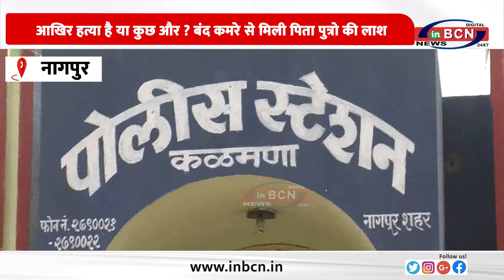आखिर हत्या है या कुछ और बंद कमरे से मिली पिता पुत्रो की लाश....INBCN NEWS